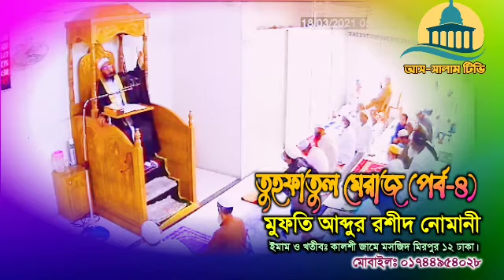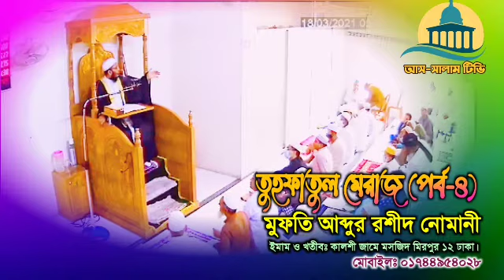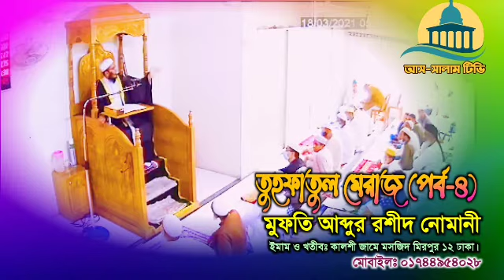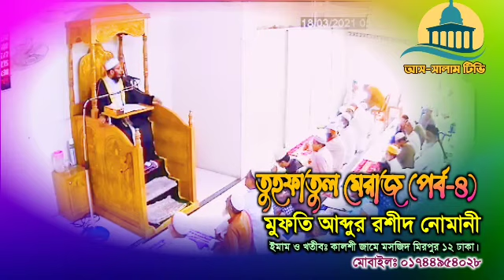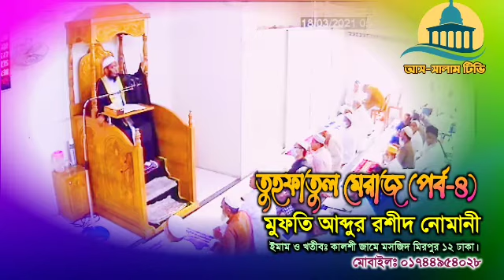মেরাজ পর্ব ৪ | মেরাজের হাদিয়া কী ছিল | নবীজির মেরাজ সম্পর্কে আলোচনা | মুফতি আব্দুর রশীদ নোমানী #২০২১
মেরাজ পর্ব ৪ |
মেরাজের হাদিয়া কী ছিল |
নবীজির মেরাজ সম্পর্কে গুরুত্বপূর্ণ আলোচনা পেশ করেছেন , বিশিষ্ট ইসলামী চিন্তাবিদ মুফাসসীরে কোরআন,
মুফতি আব্দুর রশীদ নোমানী

ইমাম ও খতিব কালশী জামে মসজিদ মিরপুর 12 ঢাকা

মুফতিআব্দুর রশীদনোমানী